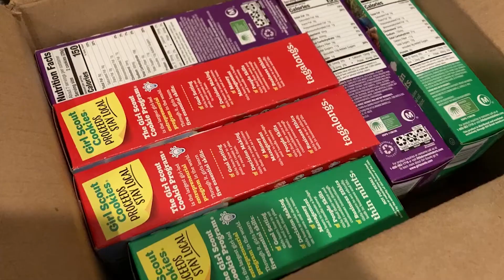VLOGMAS | Day 16 | WORK STRESS!!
Vlogmas Day 15: Work & commuting stress!

Equipment used~
Editing software: Adobe Premiere Pro
Thumbnail: Canva

For my record~
Subs: 332
Public Watch Hours: 988